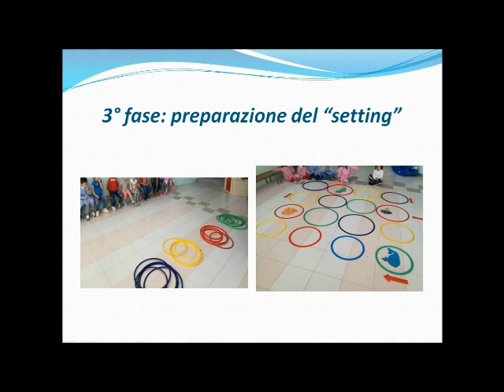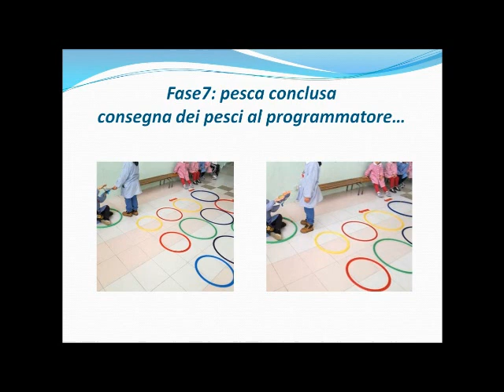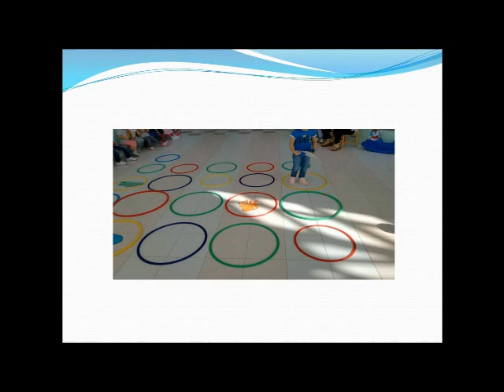Coding infanzia Foresta 2019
ISTITUTO COMPRENSIVO
PRAIA A MARE
Dirigente Scolastico Dott.ssa Patrizia Granato
as 2018/19
scuola dell'infanzia di Foresta
docenti
Adalgisa Sinicropi e Adelangela Latella